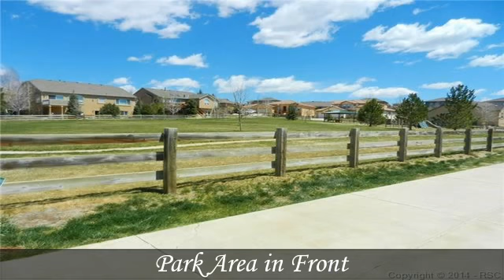16154 Kitchener Way Monument CO 80132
SUPER MAIN LEVEL LIVING LOCATED IN THE PRESTIGIOUS HOMESTEAD NEIGHBORHOOD. THIS MASTERBUILT HOME IS LOADED WITH DESIRABLE FEATURES. A VERY OPEN, GREAT ROOM FLOOR PLAN. THE SPACIOUS KITCHEN HAS GRANITE COUNTERS, ALDER CABINETRY, A B'FAST BAR & A WALKOUT TO THE DECK. THE FRONT ROOM COULD BE USED AS A MAIN LEVEL DEN. OTHER FEATURES INCLUDE: 5 PIECE MASTER BATH & LARGE WALK IN CLOSET. GREAT PIKES PEAK VIEWS FROM THE S/WEST FACING DECK. CENTRAL AIR & FINISHED WALKOUT B'MENT W/REC ROOM, 3 MORE BEDRMS AND FULL BATH. 3 CAR GARAGE.  To view the property at 16154 Kitchener Way Monument CO 80132